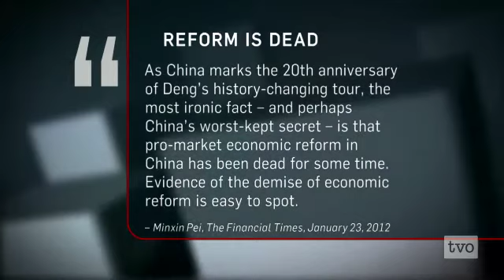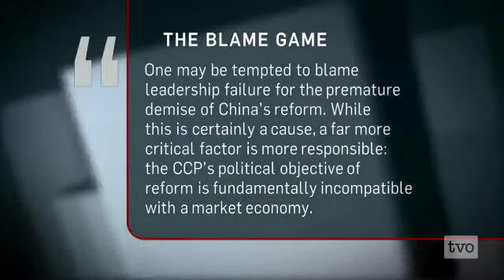Minxin Pei: China's Crony Capitalism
Does economic change equal political change? Minxin Pei says the Chinese economy has fallen victim to crony capitalism. He joins Steve Paikin.